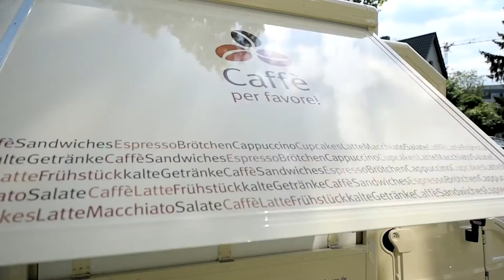Ethik2go - Kinderfreie Zone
Zunehmend findet man bei Reiseveranstaltern und im Internet Hotels, die als kinderfrei beworben werden. Ist das die Antwort auf ein wachsendes Bedürfnis oder pure Diskriminierung?

Menschen, die sich von Kindern am Pool oder im Restaurant gestört fühlen - davon hört man immer häufiger. Zunehmend findet man auch Werbeanzeigen, in denen sich Hotels als kinderfrei bezeichnen. Können wir zukünftig in Hotels einchecken, in denen nur Christen oder blonde Menschen sind? Ist das Werben mit Kinderfreien Hotels lediglich eine Reaktion auf einen wachsenden Bedarf? Oder werden Kinder hier ausgeschlossen, gar diskriminiert? Philosophie-Professor, Markus Gabriel, klärt dies im Gespräch mit Christiane Florin, der Redaktionsleiterin der "Zeit"-Beilage "Christ und Welt", bei einen Coffee2go.

Wie verhalten wir uns mit Blick auf diese alltäglichen Herausforderungen richtig? Und wie stellen wir sicher, dass unser moralischer Kompass immer einwandfrei funktioniert? Die neue katholisch.de-Serie "Ethik2go" will bei der Beantwortung dieser Fragen helfen und ethische Orientierung für das eigene Leben geben.